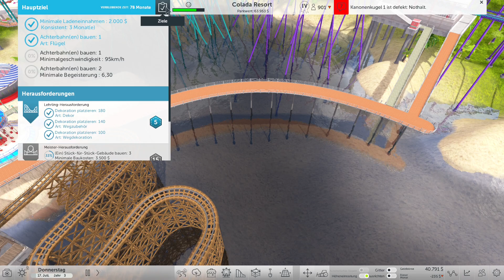Fackeln am Strand 🎢 RollerCoaster Tycoon World #176 [Deutsch]